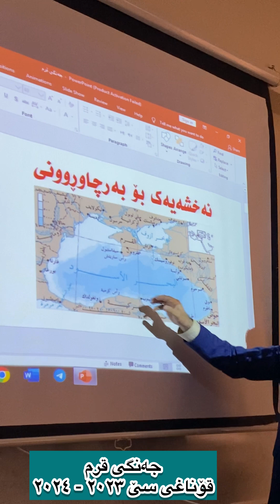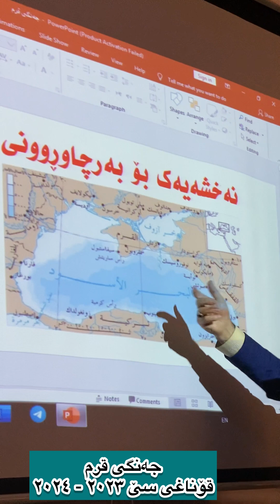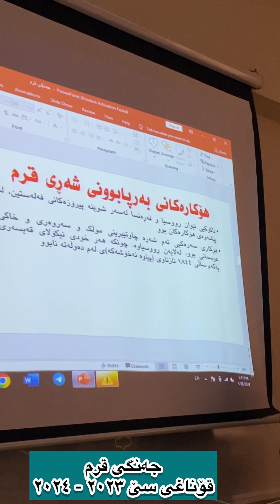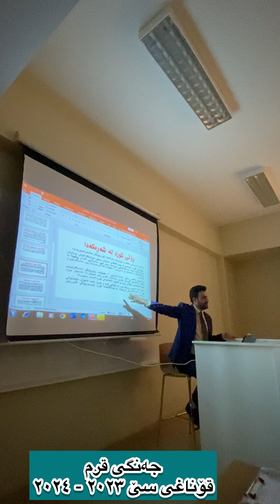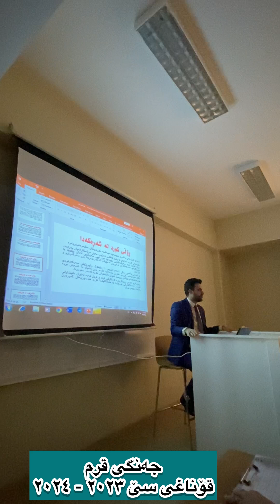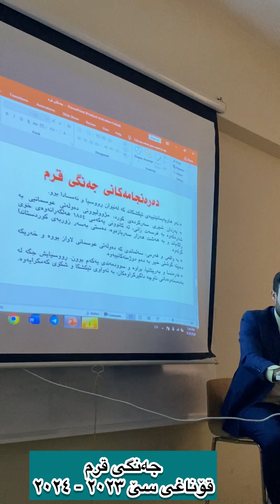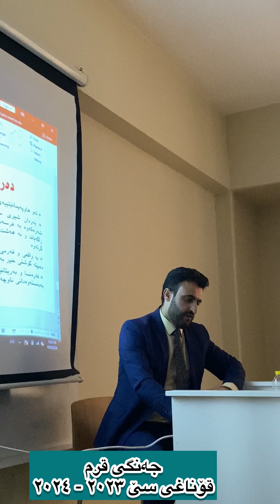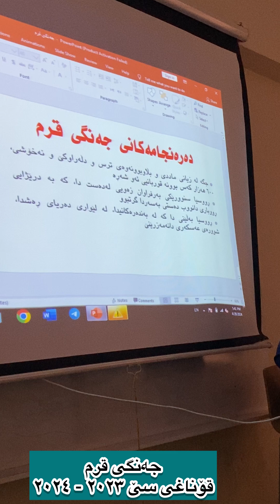دەربارەی جەنگی قرم و دەرهاویشتەكانی